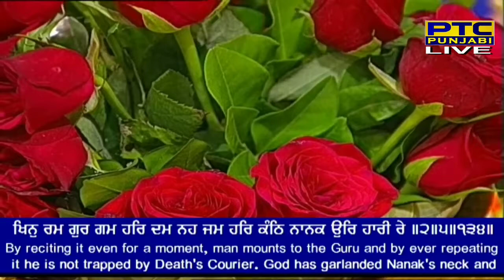Hamari Pyari Amrit Dhari | Bhai Kuldeep Singh Ji | Hazoori Ragi | Darbar Sahib